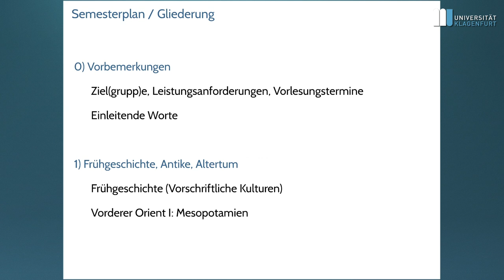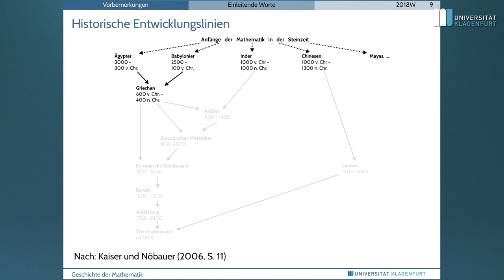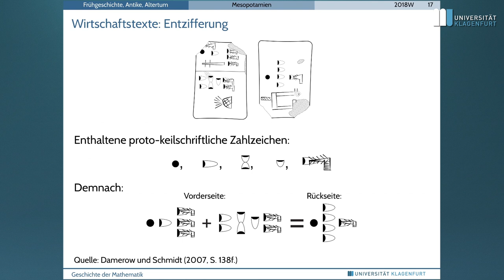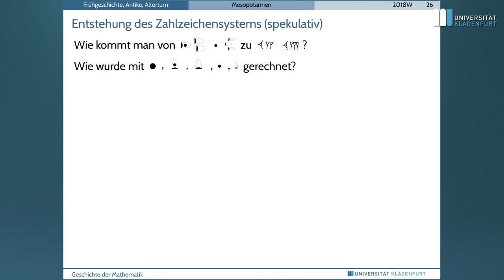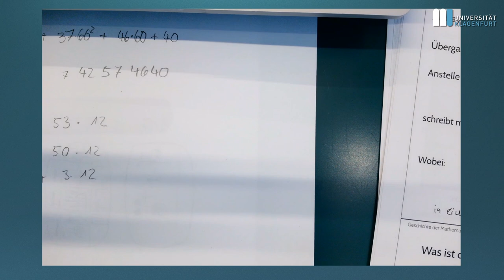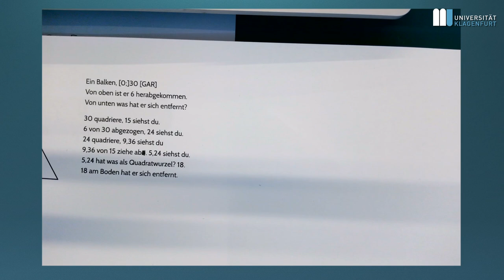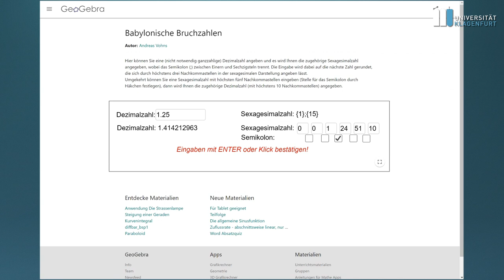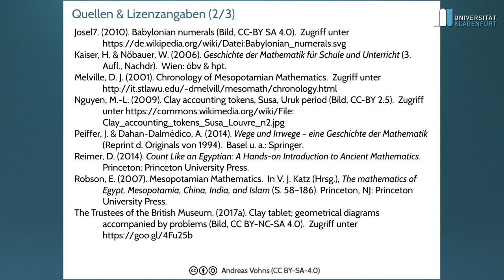Geschichte der Mathematik (WS2018/9), Vorlesung 1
Tipp: Die Vorlesung findet dieses Semester (WS 2020/21) in überarbeiteter Form (optimiert für Distanzlernen) erneut statt, Playlist

Fünf Vorlesungen zur Geschichte der Mathematik in Antike und Orient, Teil1 : Vorbemerkungen, Vorderer Orient I (Vorlesungsmitschnitt vom 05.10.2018)
Gliederung:
00:44 Ziel(grupp)e, Leistungsanforderungen, Vorlesungstermine
07:17 Einleitende Worte
13:21 Frühgeschichte
18:19 Vorderer Orient 1: Mesopotamien: Überblick
21:12 Uruk: Proto-keilschriftliche Wirtschaftstexte
36:14 Alt-Babylonien: Keilschriftliches Sexagesimalsystem
50:14 Alt-Babylonien: Multiplikation, Division, Rechnen mit Reziproken
59:55 Alt-Babylonien: Geometrie
1:12:29 YBC 7289: Babylonisches Wurzelziehen
1:28:01 Alt-Babylonien: Algebra